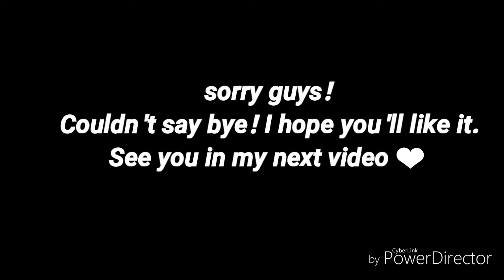Summer makeup look! 🌞